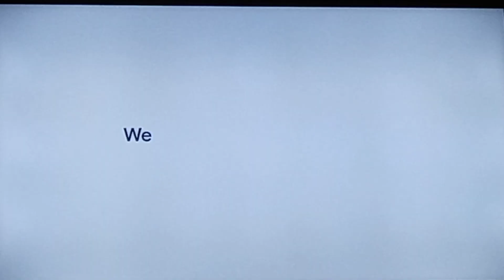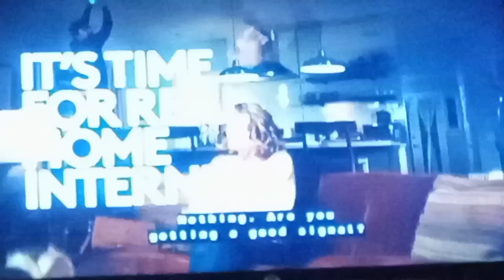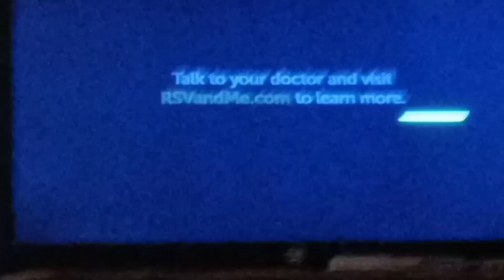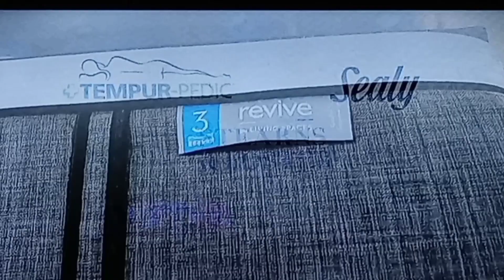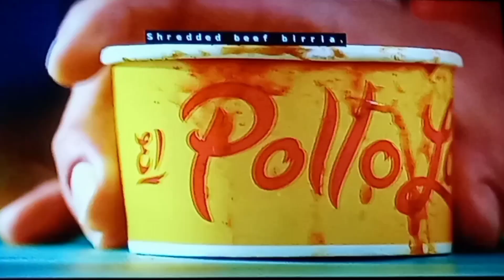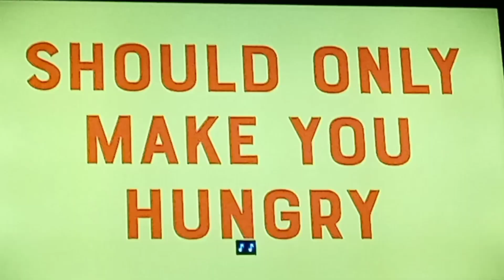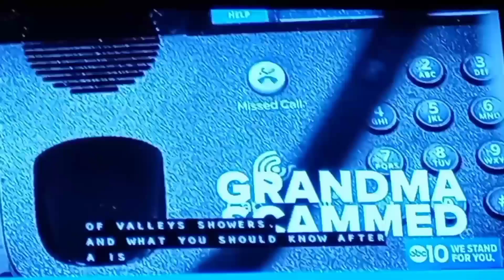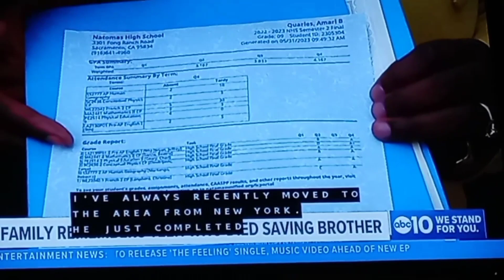ABC 10 (KXTV) 6/7/2023 Commercials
Air During Wheel Of Fortune

Commercial List:
1. Google
2. Coit
3. Genesis (GV80 & GV70)
4. Chase
5. ABC 10 We Stand For You ID (Lora Painter)
6. Sky River (Restaurant)
7. Xfinity (10G Network)
8. Michelob Ultra (Light Beer)
9. Same As #5
10. Same As #6 Different Ad ($20 Free Play)
11. Lowe's
12. USAA
13. RSVandme.com (From GSK)
14. CA Lottery
15. Toyota (BZ4X)
16. Living Spaces
17. Hard Rock Hotel & Casino
18. ABC 10+
19. Pizza Hut (New Cheesesteak Pizza & Melts)
20. Caesars Slots App
21. Lume
22. CVS/Pharmacy
23. El Pollo Loco (Shredded Beef Birria For Limited Time)
24. Comcast Business
25. Real California Milk (Bilingual Version)
26. Jacoby & Meyers Injury Lawyers
26. Same As #23 Different Ad (The Double Shredded Beef Tostada Limited Time)
27. ABC 10 Late News Tonight at 11pm (Promo)
28. Wheel Of Fortune (End Credits)
29. Opening ABC 10 Late News Tonight at 11pm (Clip)